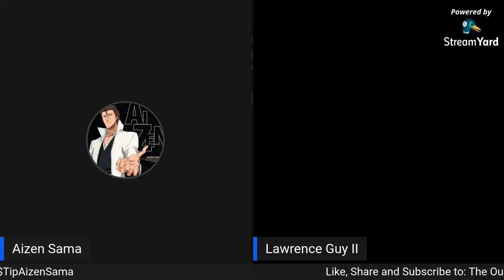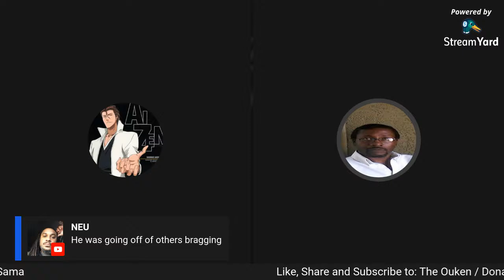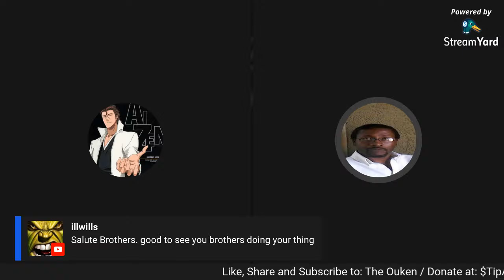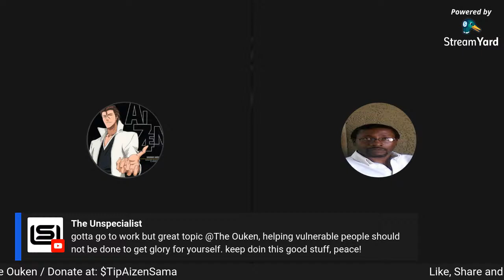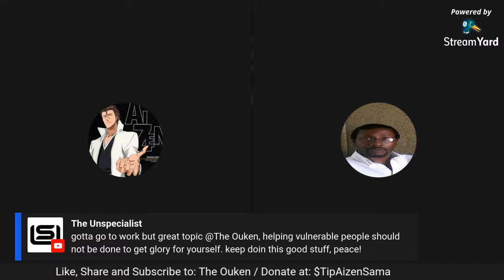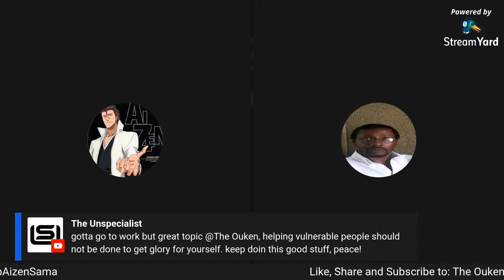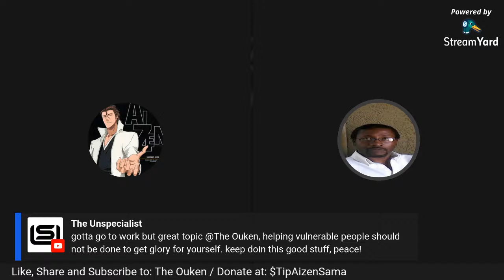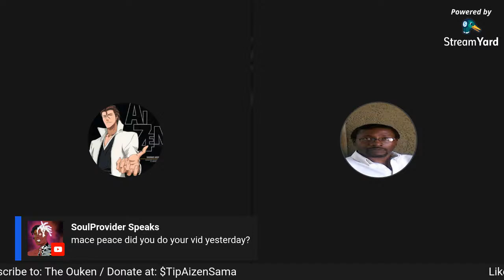Barbershop Talk: How to give to the poor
The discussion on how to give to the poor/